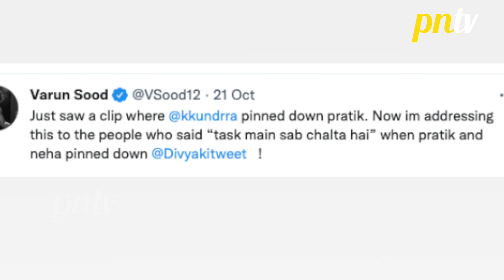Bigg Boss 15 Update: Varun Sood Ka Neha Bhasin Par Phuta Gussa, Diya Neha Ko Muh Tood Jawab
Bigg Boss 15 Update: Varun Sood Ka Neha Bhasin Par Phuta Gussa, Diya Neha Ko Muh Tood Jawab | Colors TV
BB 15 Contestants: Jay Bhanushali, Karan Kundra, Tejasswi Prakash, Meisha Iyer, Vidhi Pandya, Shamita Shetty, Ishan Sehgal, Donal Bisht, Akasa Singh, Simba Nagpal, Sahil Shroff, Afsana Khan, Vishal Kotian, Umar Riaz, Pratik Sehajpal, Nishant Bhat